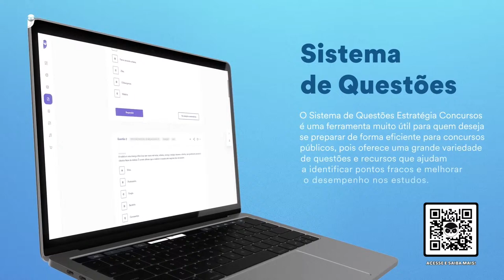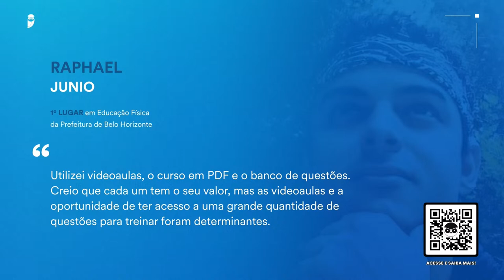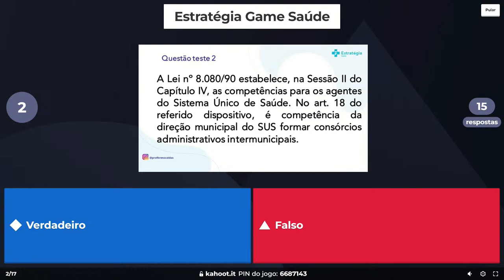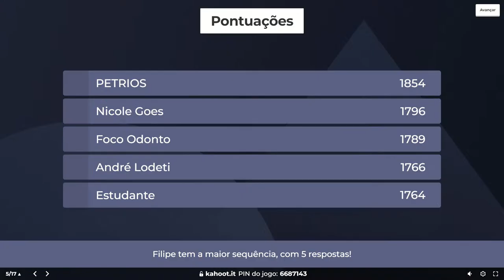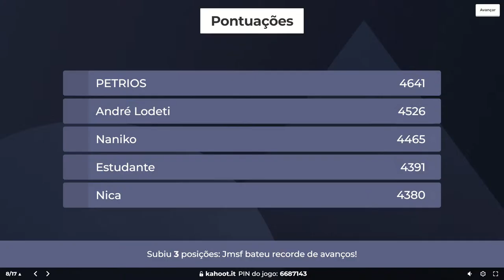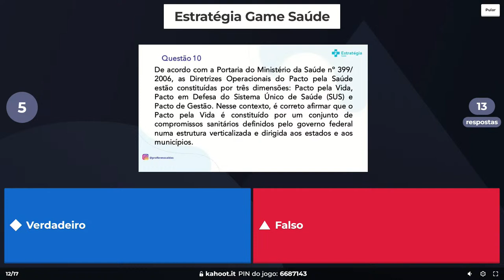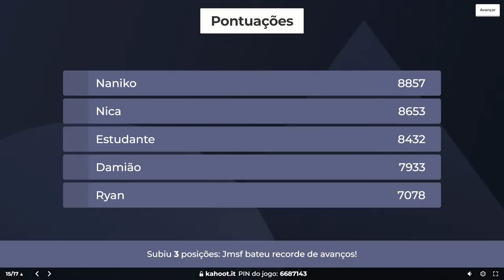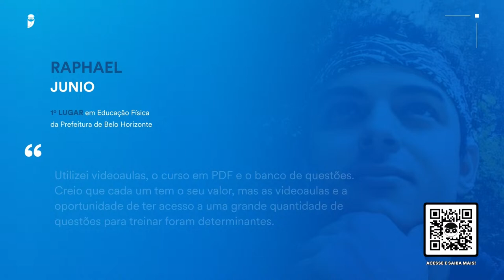Estratégia Saúde Game: SUS e Políticas Públicas de Saúde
▶ Assista a transmissão → Estratégia Saúde Game: SUS e Políticas Públicas de Saúde com o Professor Breno Caldas

📲 Receba gratuitamente materiais e notícias sobre concursos da Área da Saúde no WhatsApp